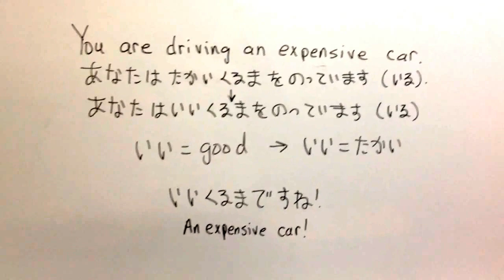Japanese Language - いいくるま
Something interesting to share.